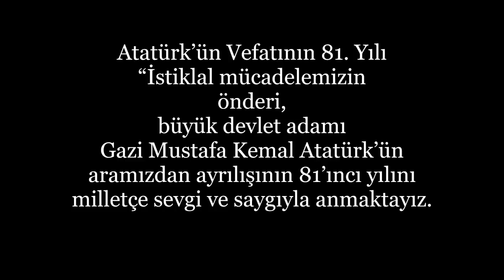43 Saniyelik En Yeni Atatürk Videosu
Atatürk'ü 10 Kasım 2019'da, ebedi aleme intikal edişinin 81. yıl dönümünde anıyoruz. Mustafa Kemal Atatürk, ölümünün 81. yıl dönümünde Türk milletine akıl, bilim ve çağdaşlığı miras olarak bıraktı.
Atatürk’ü Anma Haftası Atatürk Haftası, her yıl 10-16 Kasım tarihleri arasında kutlanmaktadır. 10-16 Kasım tarihlerini kapsayan hafta yüce Türk milletinin fertleri olan bizler için oldukça büyük bir önem taşır. Zira bu hafta Atamızı bizim için yaptıklarıyla ulus olarak andığımız önemli bir haftadır. 10 Kasım günü siren sesleri eşliğinde 2 dakika saygı duruşunda bulunuruz.

10 Kasım 1938 tarihinde saat dokuzu beş geçe ulu önderimiz Mustafa Kemal Atatürk hayata gözlerini yumdu. Atamız her ne kadar aramızdan ayrılsa da yaptığı çalışmalarla, bıraktığı eserlerle, sözleriyle kısacası her şeyiyle bizlerle birlikte sonsuza kadar yaşayacaktır.
10 Kasım günü Atamızın aramızdan ayrılışı törenlerle hatırlanır ve bu günde Atatürk’ün vatanseverliği, kişiliği, devlet adamlığı, fikirleri ve yurdumuzun kalkınmasındaki çalışmaları anlatılır, yaptıkları kavramaya çalışılır.

Her ulusun bağımsızlığının sembolü olan bir marşı vardır ve bizim marşımızda bize göre marşların en güzelidir. Çünkü İstiklal Marşı’nda tarihimizde altın bir madalya gibi duran Kurtuluş Savaşı’nın unutulmaz izleri ve aziz şehitlerimizin kutsal ruhları bulunmaktadır. Kaynak: İstiklâl Marşı bizim için neden önemlidir,

 İstiklal Marşı'mızda bizleri her okuduğumuzda yeniden heyecanlandırmakta, milli duygularımıza tercüman olmaktadır. Bağımsızlığımızın sembolü olan İstiklal Marşı, Türk milletinin en buhranlı dönemlerinde Mehmet Akif Ersoy tarafından yazılmış, 12 Mart 1921 tarihinde Türkiye Büyük Millet Meclisi'nde milli marşımız olarak kabul edilmiştir.
Bakan Ersoy, Atatürk'ün ölüm yıl dönümü nedeniyle Atatürk'ün daha önce gün yüzüne çıkmamış görüntüsünü paylaştı. Bakanlık Sinema Genel Müdürlüğü arşivlerinde bulunan yeni görüntüde, Atatürk'ün Ege Vapuru'nda 43 saniyelik kaydı yer aldı. Ata'nın, genç Cumhuriyetin geleceğine ilişkin önemli mesajlar verdiği Trabzon seyahatlerinin ikincisinde çekilen vapur içerisindeki görüntü ilk kez gün yüzüne çıktı. Atatürk'ün çocukluk arkadaşı ve ona en yakın isimlerden Salih Bozok, yanından hiç ayırmadığı Kılıç Ali ve başyaveri Cevat Abbas Gürer ile Trabzon'da Ege Vapuru içerisinde yer alan görüntü, 1930 yılının Kasım ayına ait.